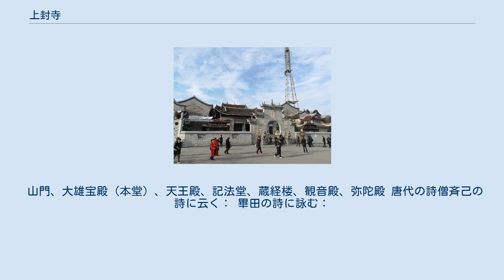上封寺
上封寺（じょうふうじ）は、中華人民共和国湖南省衡陽市南嶽区にある仏教寺院。
 上封寺は、隋の大業年間（605年-618年）に創建された。
「上封寺」の名を賜った。
 唐の末期、詩僧斉己上封寺に住した。
 明の嘉靖年間（1522年-1566年）に再建された際、天王殿と四大天王像の建立にあたっては、従来通り復元することが求められた。
 清の『南嶽志』に「清康熙中（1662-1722年）、湖南巡撫周召南邀請高僧異目来寺作方丈、大修寺舎、建成一座四進両廊大仏寺」と記録されている。
同治年間（1862年-1874年）、曽国荃が先頭に立って出資し、寺院を再建。
 中華民国二十一年、湖南省政府主席の何鍵が宝生を招いて住職とした。
天王殿、大雄殿、祖堂、禅堂、斎堂、寮房を修復した。
 文化大革命の時、紅衛兵により寺廟などの宗教施設が徹底的に破壊された。
 1983年、中華人民共和国国務院は仏寺を漢族地区仏教全国重点寺院に認定した。
 1987年に大規模な再建によって、現在の基礎が築かれた。
 山門、大雄宝殿（本堂）、天王殿、記法堂、蔵経楼、観音殿、弥陀殿 唐代の詩僧斉己の詩に云く： 畢田の詩に詠む：